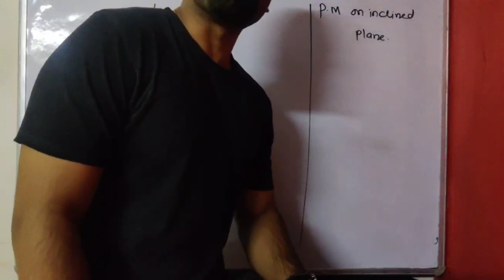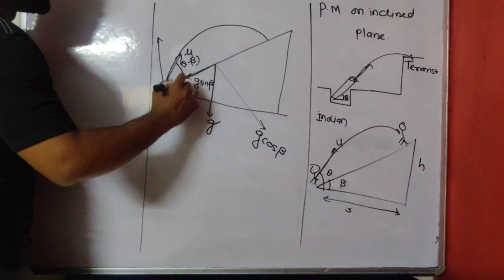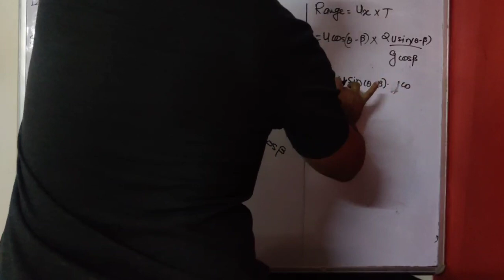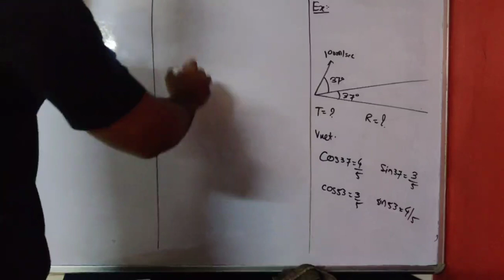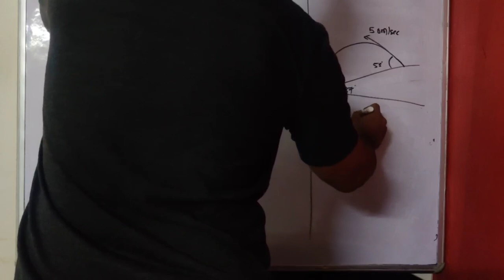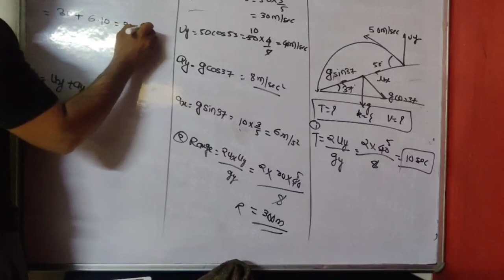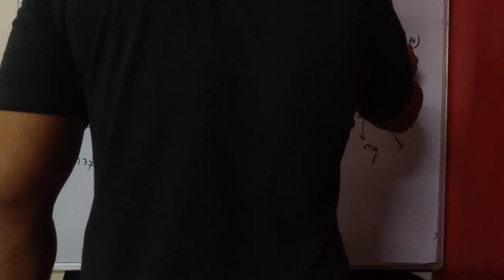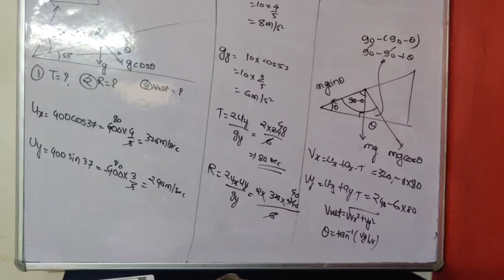inclined plane projectile motion 1